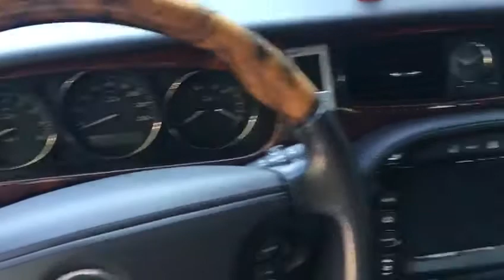Xj8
Film od jonczyk p